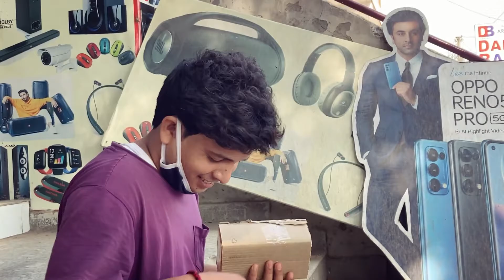Mai Pagal Hu ?!! Socha Kya Hai ?!! Hota Kya Hai ?!! Meet Vlogs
Taki achhi Video Aap Dekh Paye.
Maybe Sb Achha Ho Jayee so Plzz Support Kriyee Aap Log🙏...

Hey Guys I hope you enjoyed this Video and Make sure

My Gears.
Smart Watch
Power Bank
Boya Mic
Gopro Camera

NOTE -
All content used in this video is copyright to Meet Vlogs.